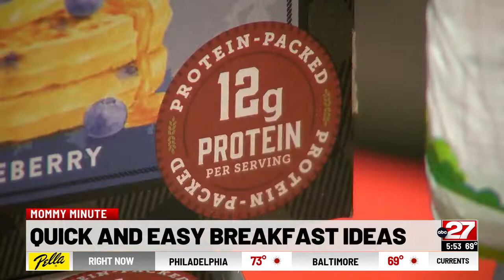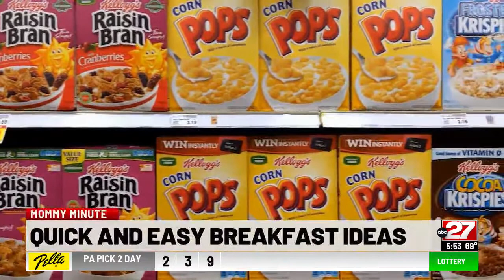Mommy Minute: Quick, healthy breakfasts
They say breakfast is the most important meal of the day. That's especially true to keep kids alert and energized for a day at school.